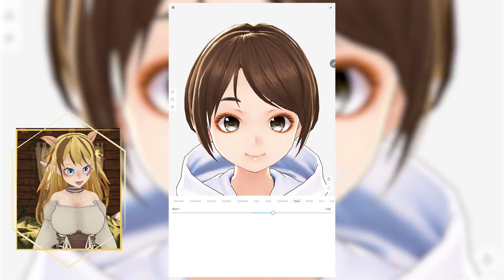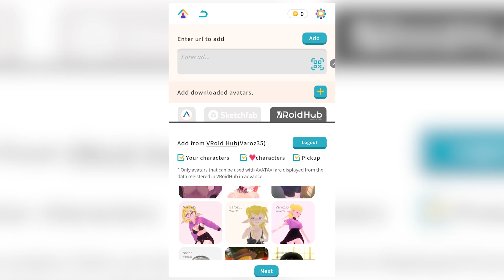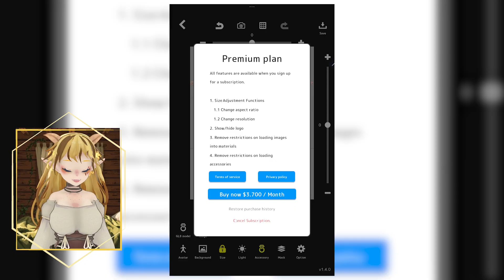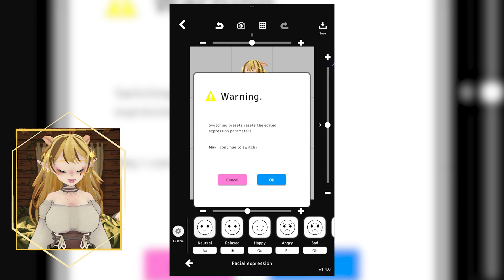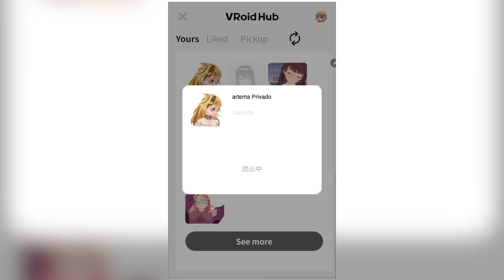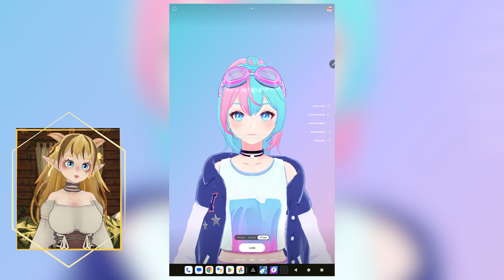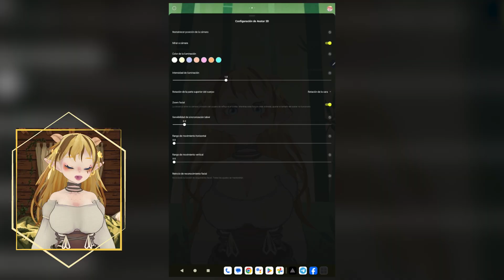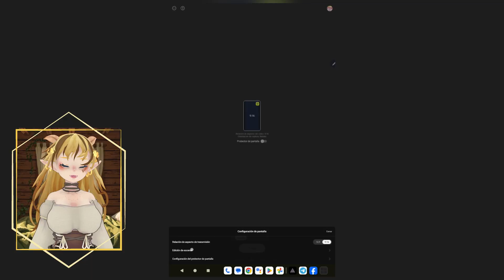¡3 Apps para Ser VTuber en tu Celular Fácilmente!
Programas

Tiempos:
00:00 Vroid Mobile
02:50 Avatavi
03:12 FumiFumi
07:30 VRM posing Mobile o Destok
08:04 Prism Live Mobile
13:20 Video De muestra
15:05 Spam
Computadora y periféricos:

Grafica: RTX306012GB nvidia - GTX 1050TI4GB nvidia
Procesador: AMD Ryzen 3600
Ram: 32GB DDR4 a 3200MHz
Tableta Grafica: Huion Canvas16
Teclado: Primus PKS-0915
Mouse: Logitech G203